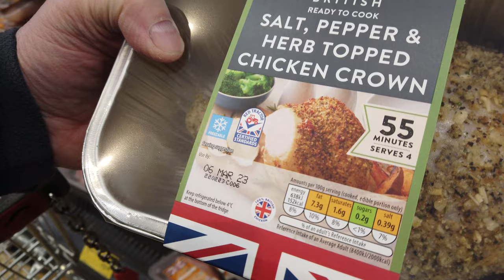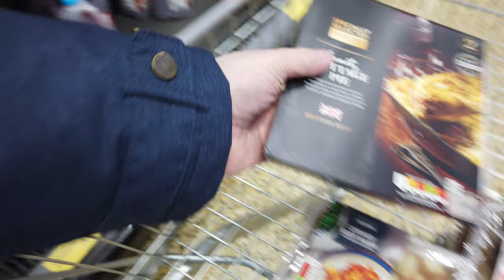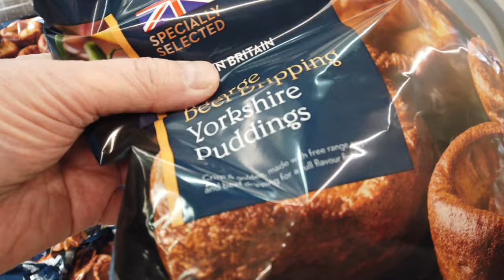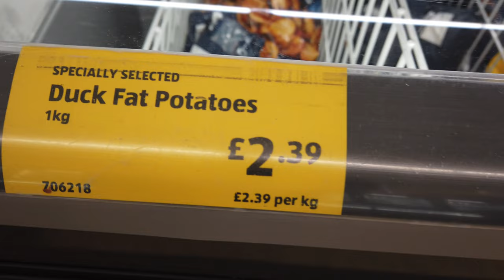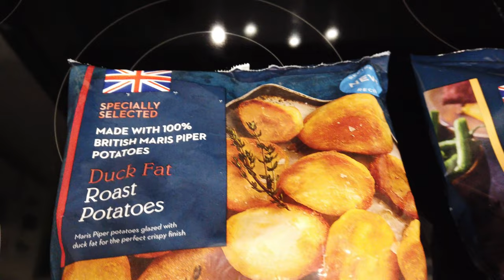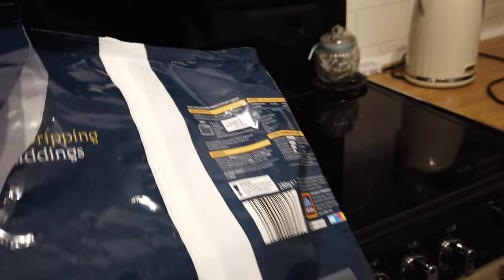Come Shopping with us to ALDI and see what we eat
We do a small shop in Aldi this time, as we need to get some quick meals for our son George, as when we are away on a 7 day cruise, George will have to fend for himself PHEW, that will be challenging.

Aldi is a popular discount supermarket chain that offers a wide range of products at affordable prices. Here are some tips for shopping in Aldi:

Aldi has a unique store layout, with products organized in a way that maximizes space and minimizes shopping time. Take some time to get familiar with the layout so you can navigate the store more easily.

Aldi carries a variety of private label products that are often less expensive than brand name items. Give them a try and see if you like them.

Aldi often has special deals and limited-time offers on various products, so keep an eye out for them.

Aldi's produce section offers fresh fruits and vegetables at great prices. Look for the weekly specials to get even better deals.

Aldi has a no-frills approach, so don't expect to find a large selection of products or fancy displays. However, you'll likely be able to find everything you need at a lower cost than at other supermarkets.

Aldi often has a variety of seasonal items and products that are only available for a short time, so stock up if you find something you really like.

Overall, shopping at Aldi can be a great way to save money while still getting the products you need.